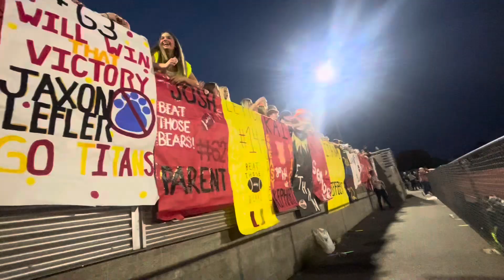Insane Moments Made In The Greasy Pig | Vlog #28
MUSIC IS OWNED BY @oceanalleyband
CONTENT IS OWNED BY @uhsstreaming164